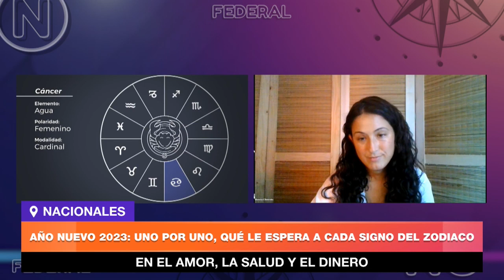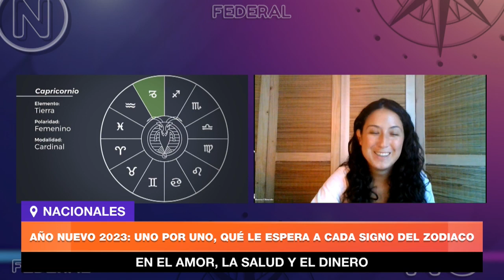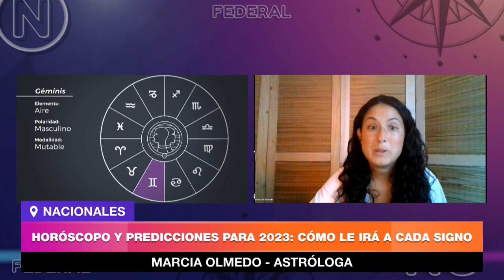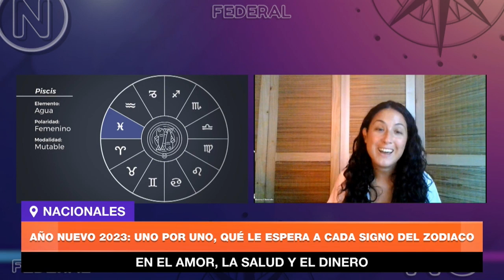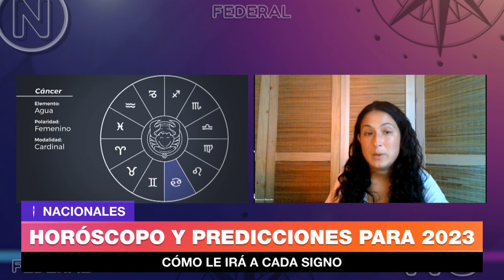NGFEDERAL - OLMEDO - AÑO NUEVO 2023: UNO POR UNO, QUÉ LE ESPERA A CADA SIGNO DEL ZODIACO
EN EL AMOR, LA SALUD Y EL DINERO
HORÓSCOPO Y PREDICCIONES PARA 2023
CÓMO LE IRÁ A CADA SIGNO
HORÓSCOPO Y PREDICCIONES PARA 2023: CÓMO LE IRÁ A CADA SIGNO
Un nuevo año comienza y junto con él se acercan varios fenómenos astrológicos que influirán en las emociones, impulsos y formas de actuar de cada signo. En este marco, las predicciones y consejos para cada signo zodiacal ya salieron a la luz para aquellos que crean en el horóscopo y lo utilicen como una guía espiritual.
Los signos son 12, uno por cada mes del año y están regidos por un elemento principal que puede ser agua, tierra, fuego o aire. En base a los movimientos de los planetas y el signo de cada persona, surge el horóscopo, que es una forma de predecir qué podría suceder en el futuro.
MARCIA OLMEDO - ASTRÓLOGA